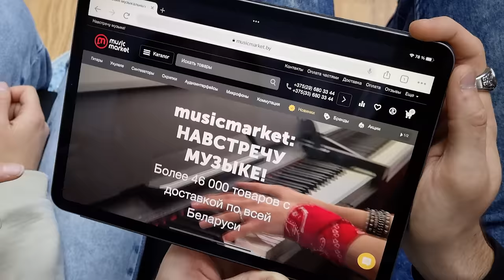musicmarket.by - навстречу музыке! Промо-ролик 2022. Музыкальные инструменты для сцены, студии, дома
musicmarket.by - навстречу музыке! Промо-ролик 2022.
Ваши любимые музыкальные инструменты здесь! Для сцены, студии, школы, дома. Для занятий и выступлений любого уровня!

🔴 Более 46 000 товаров в каталоге.
Для любителей и профессионалов, для учеников и преподавателей.

🔴 Магазин в центре Минска (м. Фрунзенская/Юбилейная)
без выходных, 10:00 – 20:00

🔴 Карты рассрочек
Безналичный расчет для юридических лиц
Доставка по всей Беларуси

У нас есть всё для создания музыки!